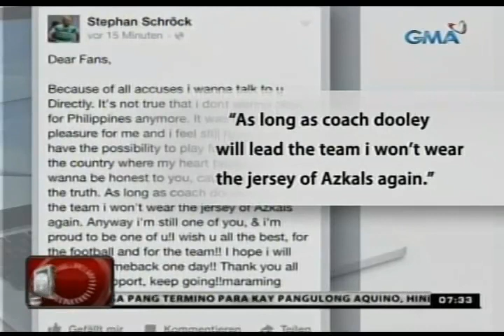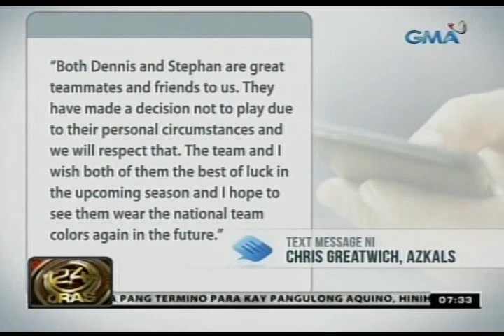24 Oras: Stephan Schrock at Dennis Cagara, umalis ng Azkals dahil kay Head Coach Thomas Dooley